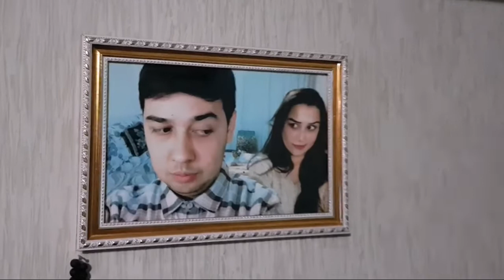DILSO'Z - RAMAZON IJOD JARAYONI.